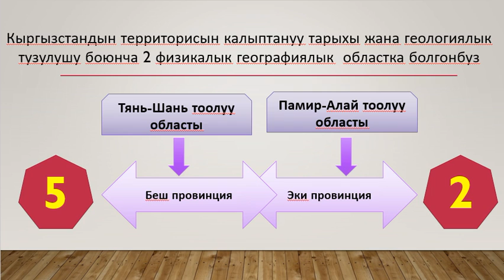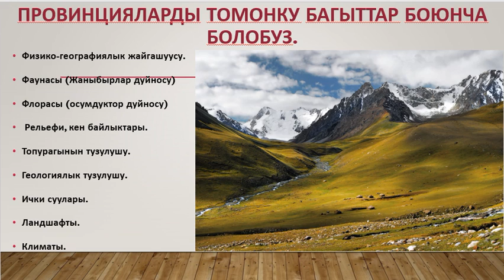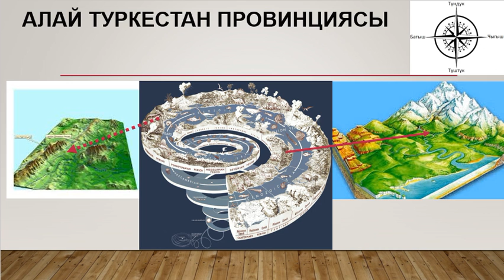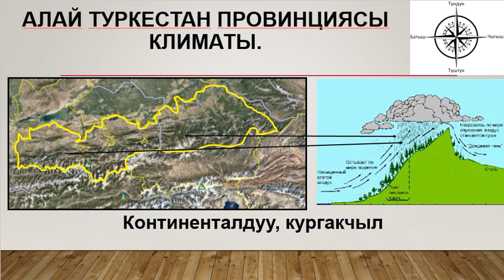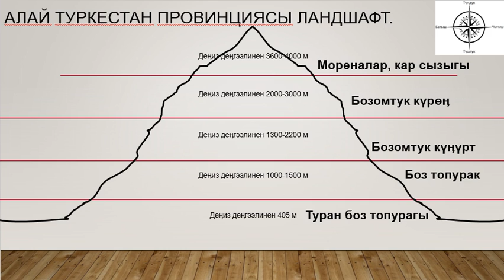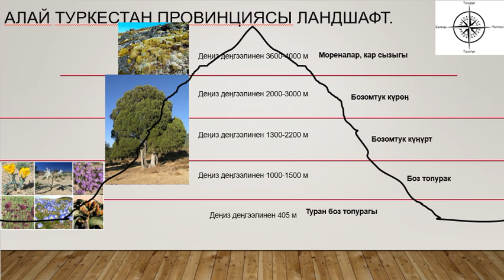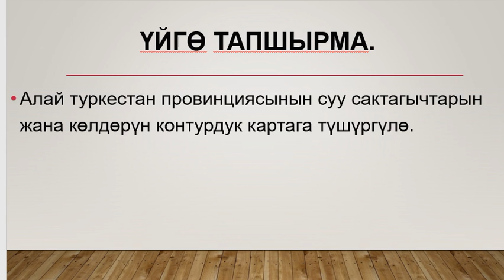География 8 класс Алай Туркестан провинциясы